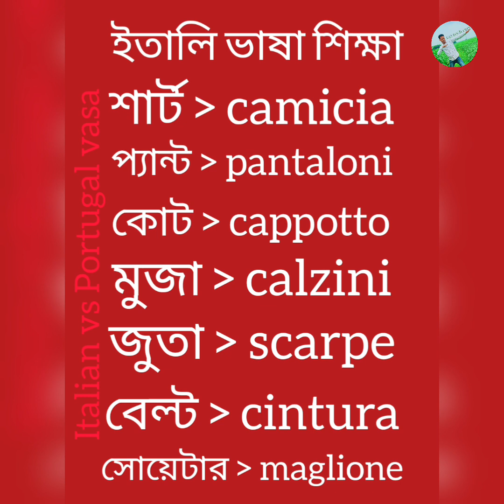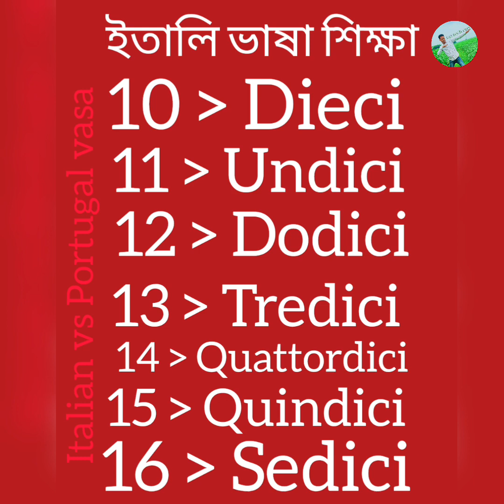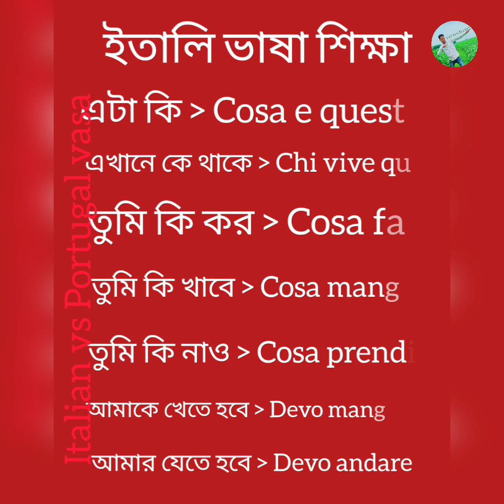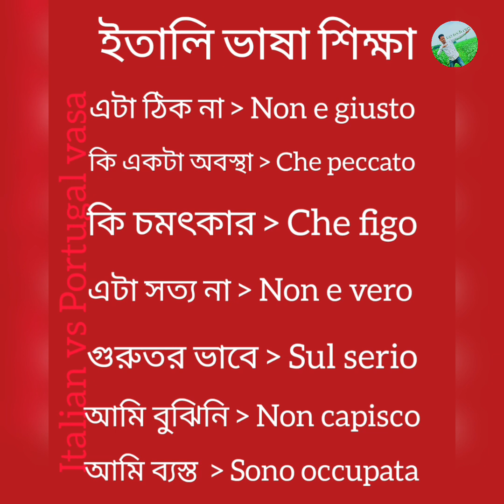ইতালি ভাষা শিক্ষা / সহজেই শিখুন ইতালিয়ান ভাষা / Italian language learning / Gp Tech Pro Class 39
Italy bhasha shikkha

Italy language learning

Italy

Italian

ইতালি ভাষা

ইতালিয়ান ভাষা

তিতালি ভাষা শিক্ষা